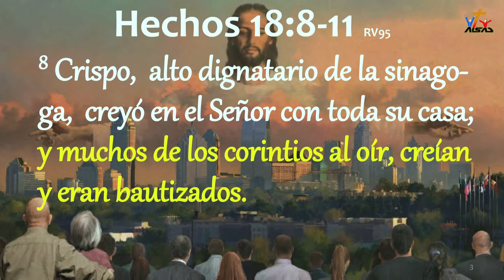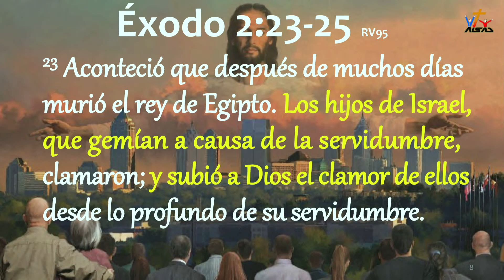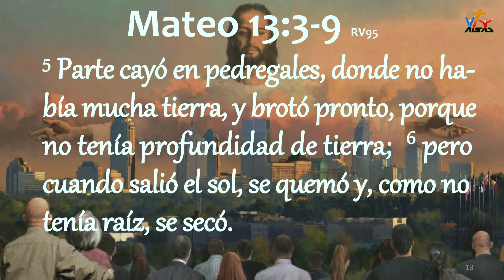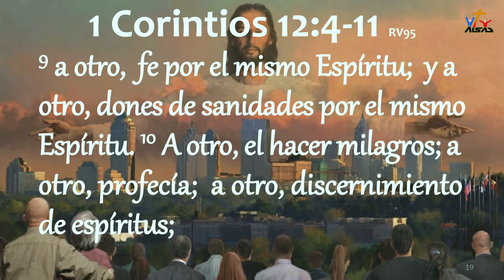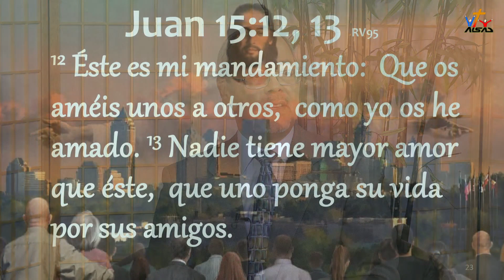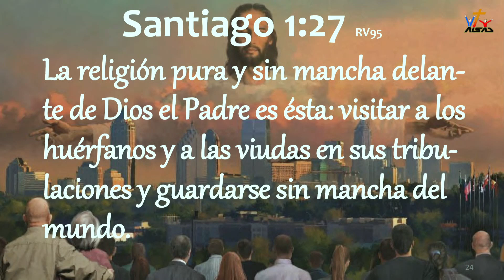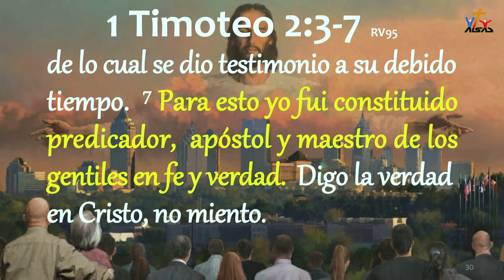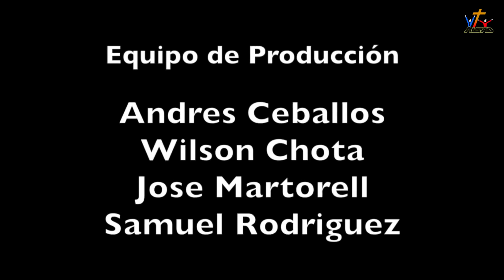Escuela Sabática 2016, Leccion 12: Ministerio urbano en el tiempo del fin. 17 de Septiembre, 2016.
El Papel de la Iglesia en la Comunidad. Leccion 12: Ministerio urbano en el tiempo del fin.
Usted puede compartir estos estudios bíblicos enviando el enlace de este programa a sus amistades.
Perspectiva Bíblica son estudios bíblicos positivos para crecer en la fe cristiana y la consagración a Dios.
Por favor déjenos saber de dónde nos escucha.